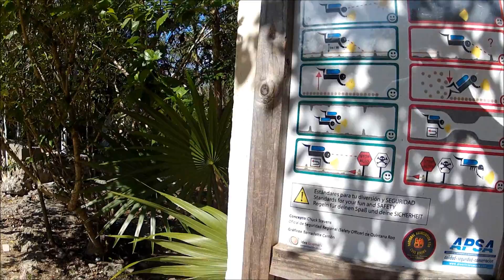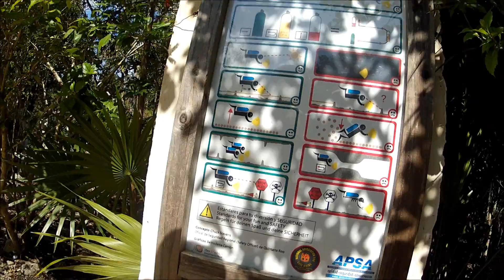Mexican Cenotes 2012